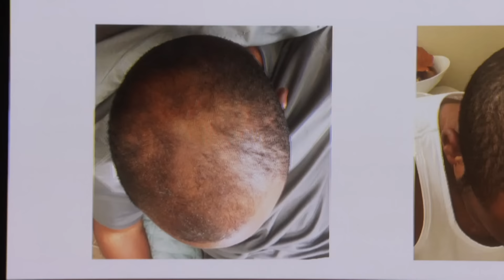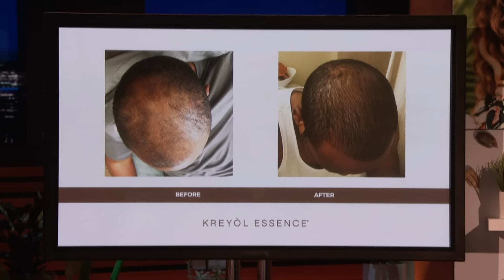Shark Tank US | Kreyòl Essence Entrepreneur Gets Emotional When Given An Offer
Stephane Jean-Baptiste and Yve-Car Momperousse are looking for an $400k investment for a 10% stake in their company Kreyòl Essence.